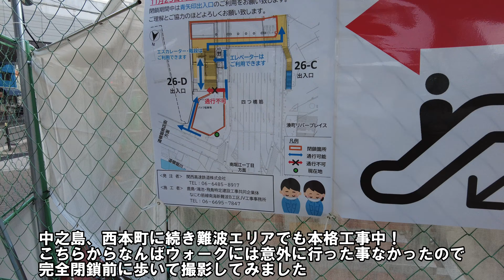【大阪】大型案件が続々と着工！2022年02月最新の各線大阪難波駅周辺の再開発案件をまとめて撮影してきた【再開発】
大阪難波駅周辺再開発案件の経過報告動画になります。着工し始めたら進行も早いですね。なにわ筋線と共に新今宮間の再開発が成功するかどうかがミナミの都市開発の行く末を占う気がします。ご覧ください

コメント大歓迎です。お待ちしてます

関連HP
なんばEKIKAN

大阪　再開発
難波　再開発
難波駅
なんば駅
新今宮
アパホテル　大阪難波タワー
ニッピ
センタラホテル
なにわ筋線　南海新難波駅